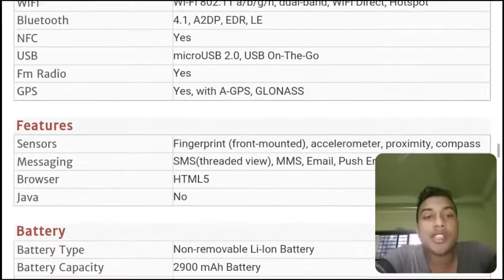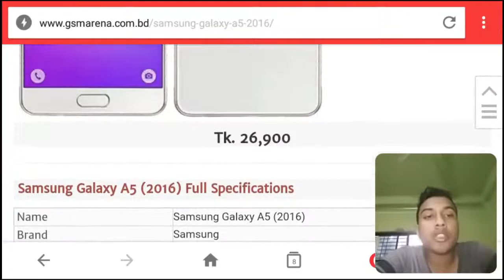Samsung Galaxy A5 মোবাইল রিভিউ - Samsung Bangladesh Price - Samsung Mobile Price in BD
Samsung bangladesh price is now very cheap.Samsung mobile price in bangladesh is vey low.Samsung mobile price in bd is very low rate now.Samsung phone price in bangladesh is very easy rate. Samsung bd phone is review in this video.Samsung price in bangladesh is review in the video.It is a review video of samsung in bangladesh.Mobile price bangladesh is increasing very low now.
a7 samsung price in bangladesh is very low .
samsung a50 price in bangladesh is very cheap.
samsung m40 price in bangladesh is very low rate.
samsung s8 price in bangladesh is not high rate.
note 8 price in bangladesh is not very high rate.
samsung m20 price in bangladesh is very low.
samsung m10 price in bangladesh is very easy rate.
samsung a20 price in bangladesh is very low price.
samsung a30 price in bangladesh is very available rate.
samsung a10 price in bangladesh is very good rate.
samsung j2 price in bangladesh is very fine rate.
samsung a70 price in bangladesh is handable rate
samsung m30 price in bangladesh is very low.